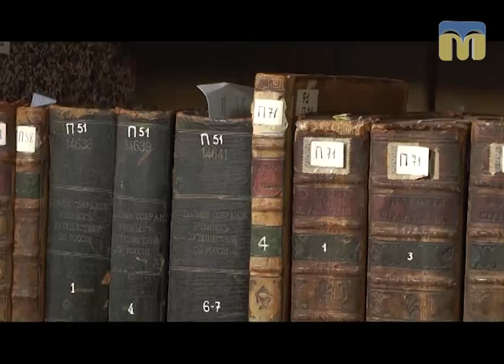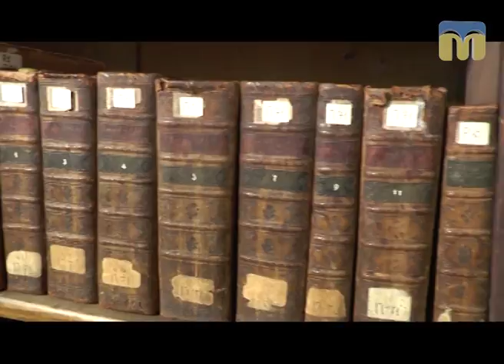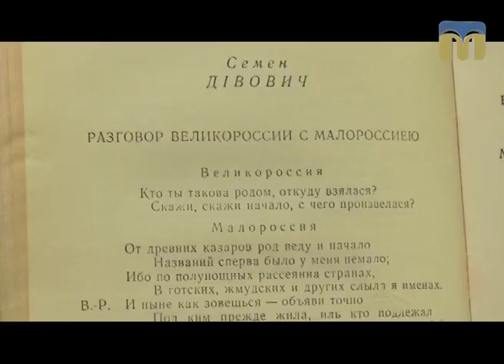Моя книжкова полиця. Семен Дівович - 23.09.2017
Полемічний твір «Разговор Великороссии с Малороссиею» коментує  доктор філологічних наук, професор Олександр Пронкевич. Автор твору -  український письменник Семен Дівович.

Особлива подяка у створенні програми:
- Миколаївській обласній універсальній науковій бібліотеці ім. О. Гмирьова;
- Миколаївському академічному художньому російському драматичному театру.